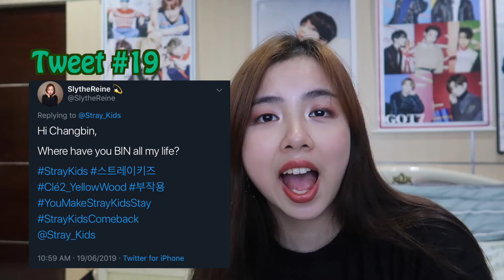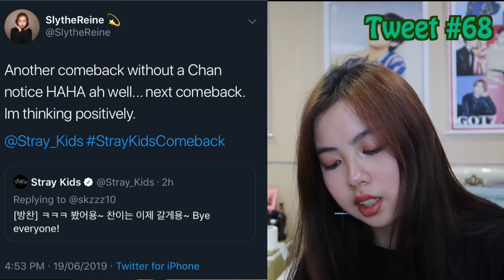Stray Kids IGNORED me 68 times! (But I still love them) | SlytheReine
Watch me CLOWN myself, literally, goodbye dignity 😂